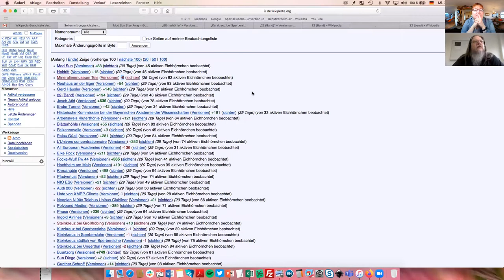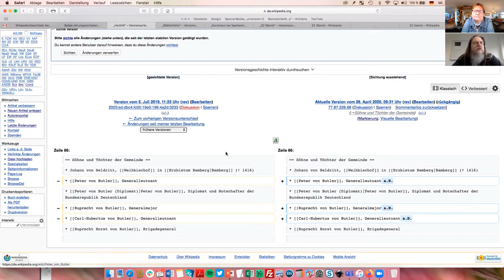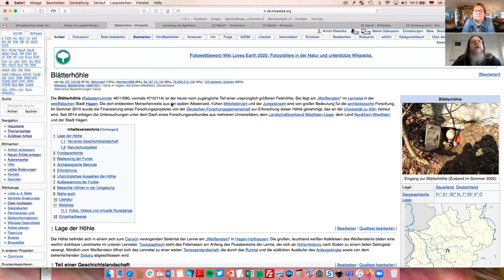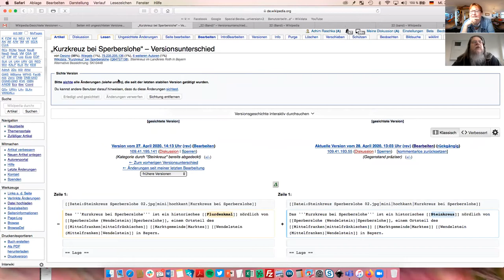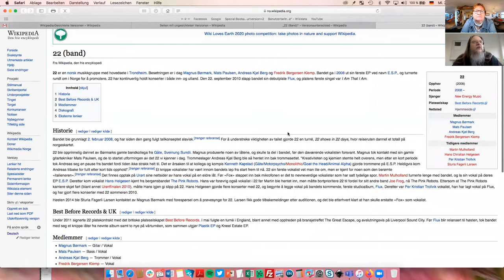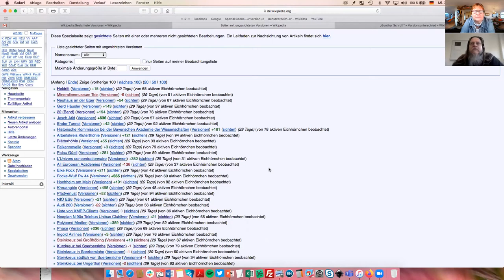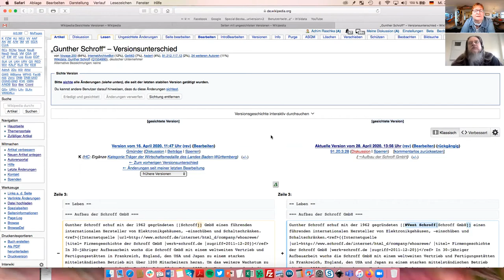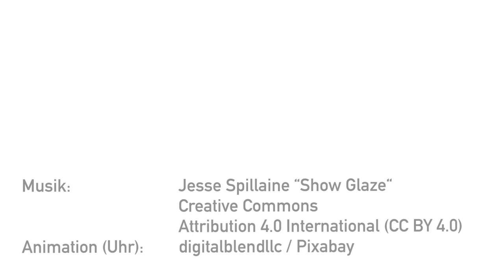Was steckt hinter dem „Sichten“ in Wikipedia?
Warum sind Änderungen nicht öffentlich sichtbar, wenn du neu angemeldet oder unangemeldet etwas in Wikipedia ergänzt? Achim und Elya erzählen, was dahintersteckt, sprechen über Vor- und Nachteile und versuchen sich dann mal am Sichten. Und schwups, war eine halbe Stunde vorbei …